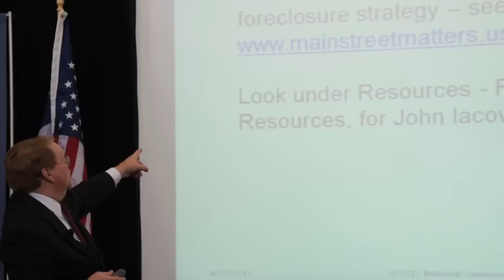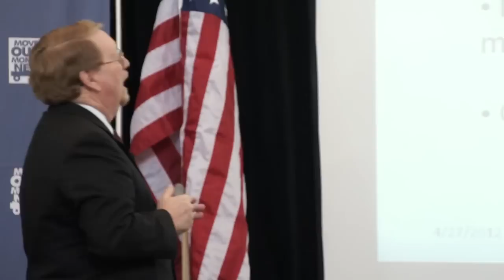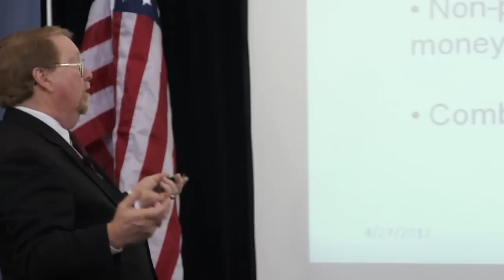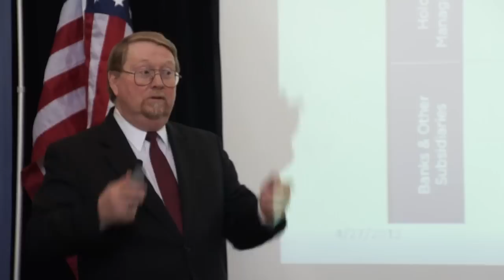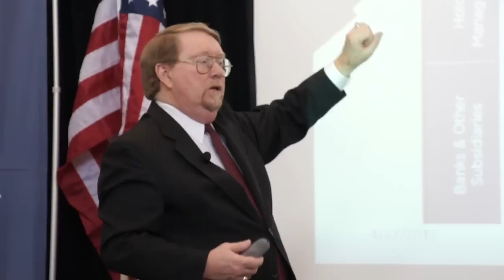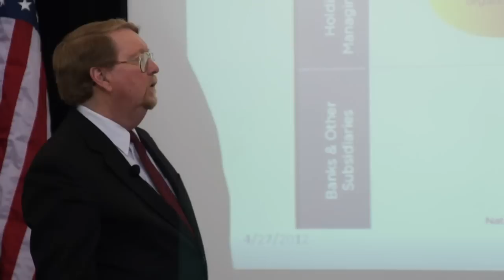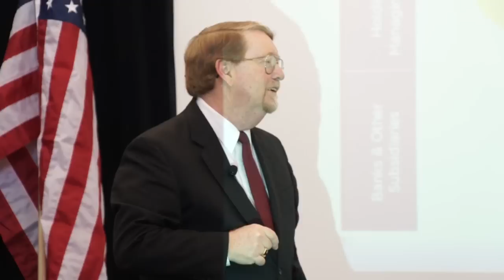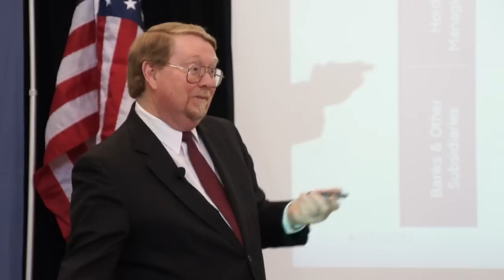Michael Sauvante - Public Banking In America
Michael Sauvante, Executive Director and Co-Founder of Commonwealth Group and PBI Advisory Board, on "Foreclosures, Eminent Domain and Public Banking"
Public Banking In America Conference, Philadelphia, April 27, 2012